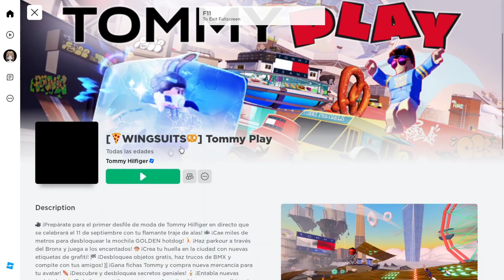CONSIGUE ITEM GRATIS EN ROBLOX 2023